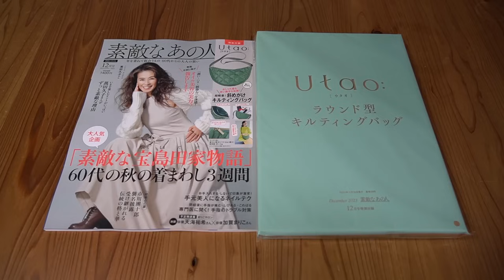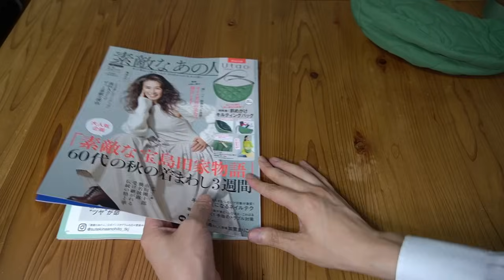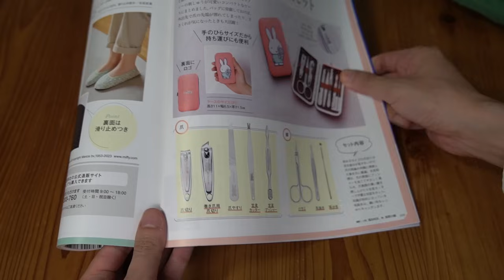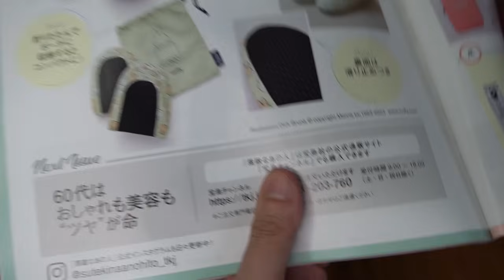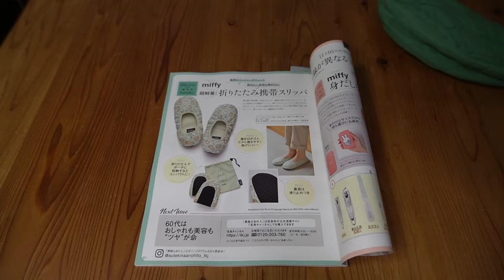【雑誌付録】素敵なあの人 2023年12月号 開封レビュー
素敵なあの人　￥1400
サイズ（約）
縦16×横32×マチ10cm
耐荷重（約）：3kg